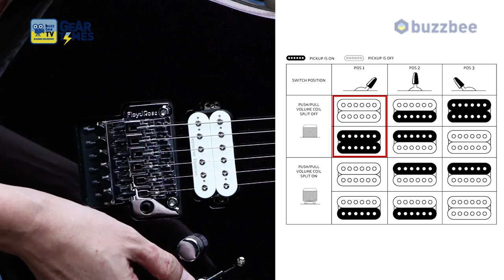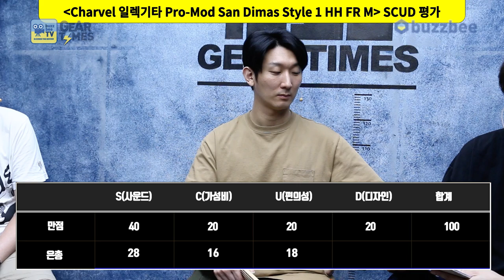[GearTimes 3493회] 샤벨 Charvel 일렉기타 Pro-Mod San Dimas Style 1 HH FR M Chameleon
샤벨 Charvel 일렉기타 Pro-Mod San Dimas Style 1 HH FR M Chameleon

0:00 오프닝
2:19 스펙(Spec)
3:36 사운드 테스트 (sound test)
10:45 시연 (Demo)
14:01 한줄평
14:58 점수